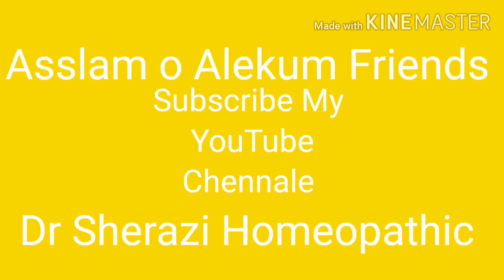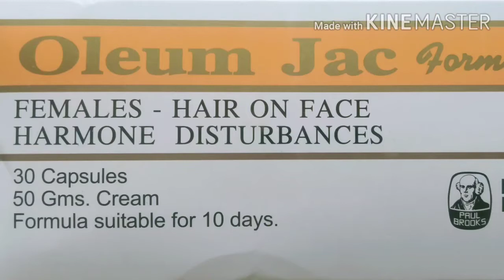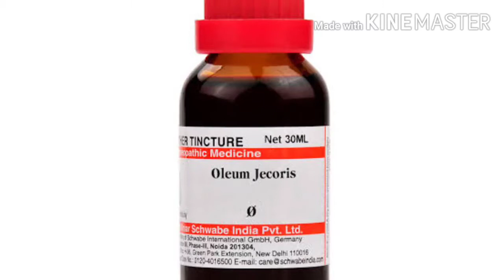Unwanted facial hair best medicine ? Un growth facial hair treatment by Dr Sherazi!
Asslam o alekum
Doctor Sheraz Khan
Black and mole treatmentSubscribe MY YouTube Channel PLEAS
کالی فاس کے فائدے
Chehre k gaur zarori balo ka ilaj